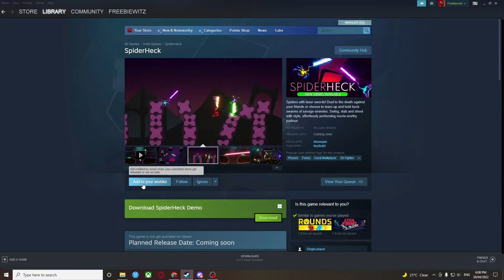Demo Deathmatch: Episode 1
Eight Demos enter!
One Demo leaves as a fully purchased game!

Which game will win it all?
SpiderHeck? Epistory? Orx? Diplomacy is not an Option? Shotgun King? Beneath Oresa? Peglin or Hero's Hour?

Place your bets because there's only one way to find out and that's by watching this video! Unless someone decides to spoil the ending I guess and posts it in the comments.

Most of the demos can be downloaded from Steam but you'll need to go on a different website for Hero's Hour which I've placed below with everything else anyways.

Note, this isn't going to be a weekly thing like my other series.
I'll just be doing these whenever I have the time.